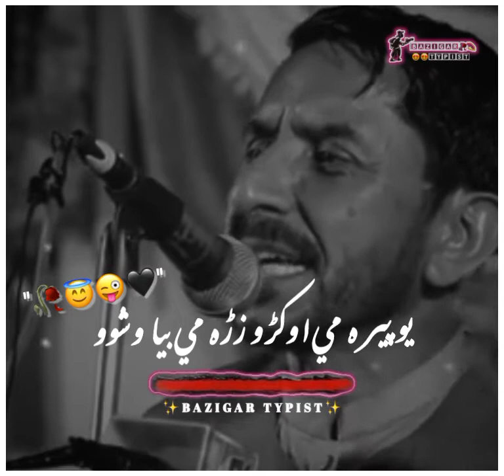Akbarkhan_funny_Poetry|| PashtO New pØetry 2022 BAZIGAR_TYPIST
pashtØ New pØetry
20²2
PashtO Status
WhatsApp ẞtatus 💫